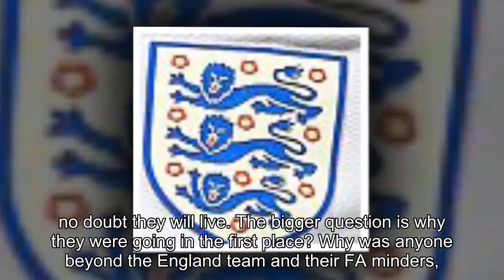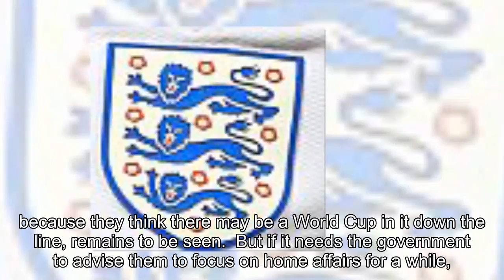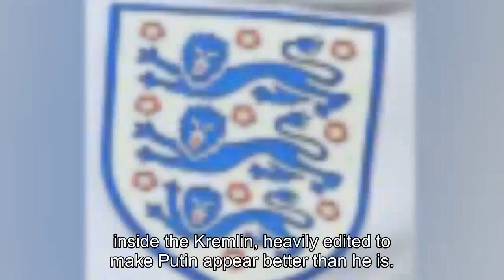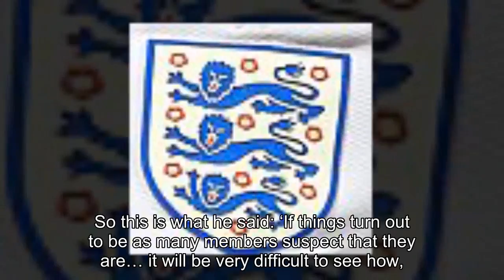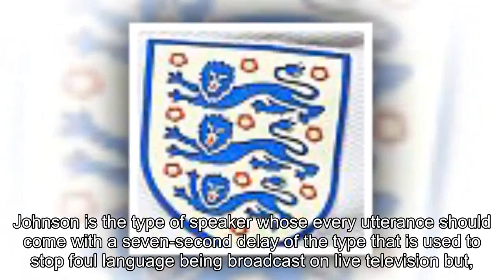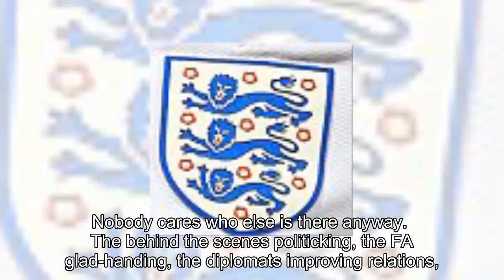Russia World Cup is the next stop on FIFA's grand tour of corruption, criminality and death